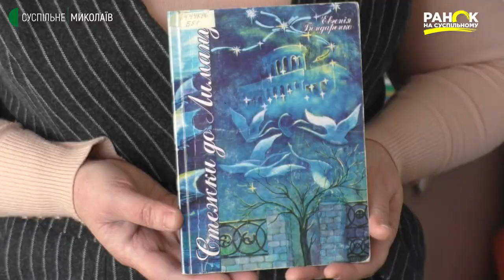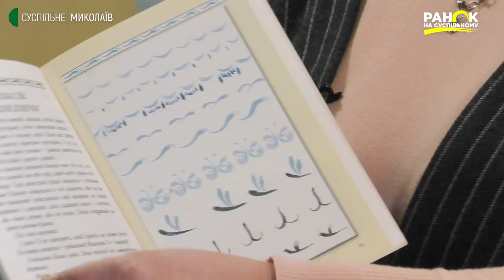Таврійський розпис. Ранок на Суспільному | 17.01.2021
Таврійський розпис часто порівнюють з Петриківським, але крім самих мазків, між ними немає нічого спільного. У Таврійському - малюнок стелиться горизонтально і майже завжди прослідковується морська тематика. Кольорова гама ввібрала в себе всю палітру відтінків синього. Все завдяки індійській синьці, яку свого часу майстри в різних пропорціях змішували з вапном та глиною. Заговорили про таврійку лише в 50-х роках минулого століття. Першою, хто написав про його існування, була письменниця та журналістка Євгенія Бондаренко. Таврійський розпис відроджує Любов Паранюк. Майстриня з села Куцуруби, Очаківського району Миколаївської області, 5 років вивчала розпис, а тепер працює над створенням нового бренду області.

Авторка - Олена Клепа
Відеограф - Ігор Чорний